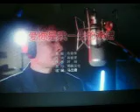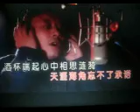爱你是我一生的承诺【WB】（甫人--陈修果）2020 11 30